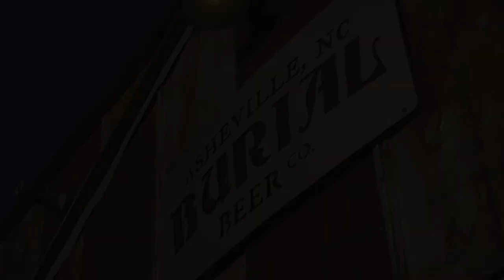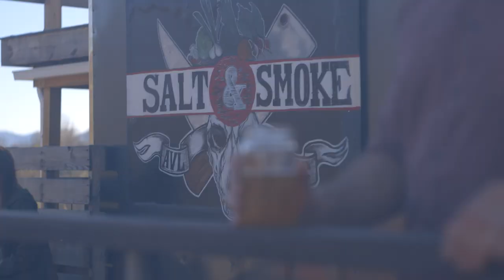Burial Beer Origins